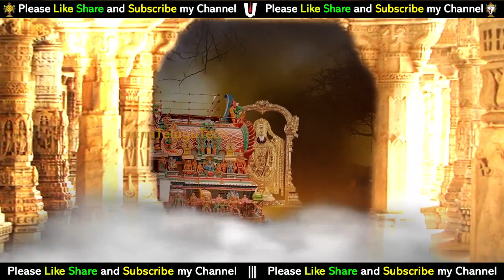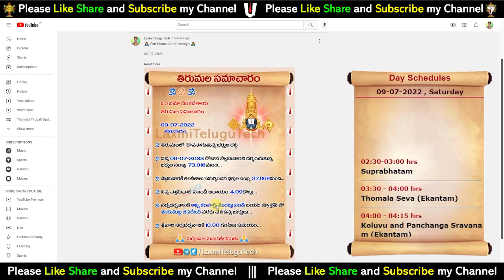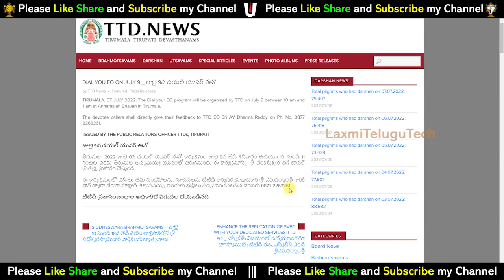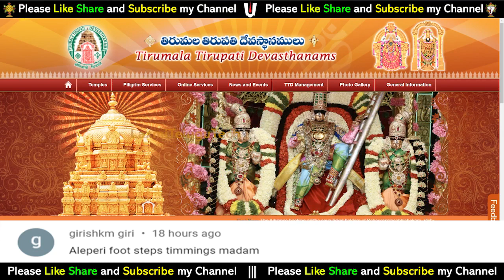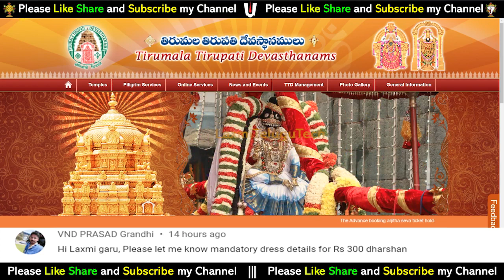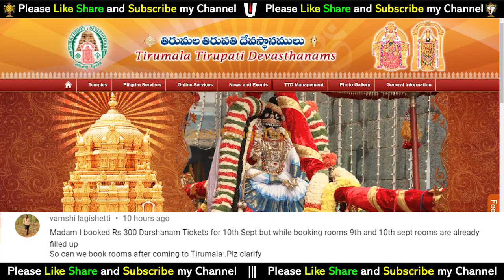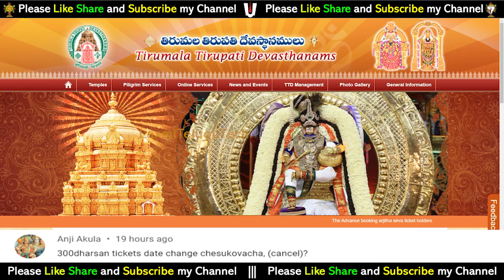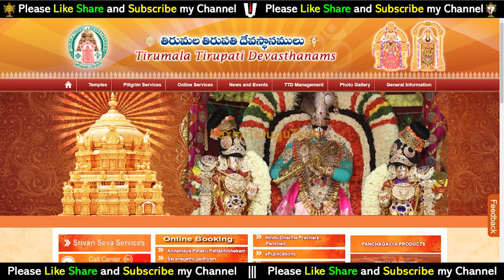Tirumala Today Darshan Updates - Present situation Tirumala || Today Details of tirumala || TTD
tirumala updates today || ttd updates today || tirupati updates today tirumala temple || 9 July 2022 || Latest News on Tirumala tirupati devasthanam ||  present situation || Latest News and Updates in Tirumala

13). What is Thirumala Srivari Seva (How many types of services) Full details of what to do to participate in the service

33). Advance booking Tirumala Darshan Ticket any month:-